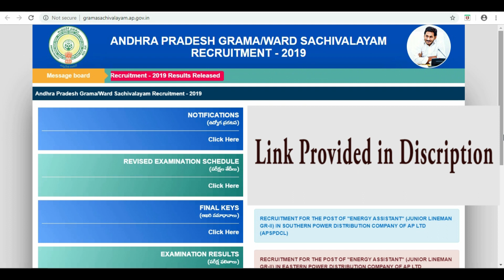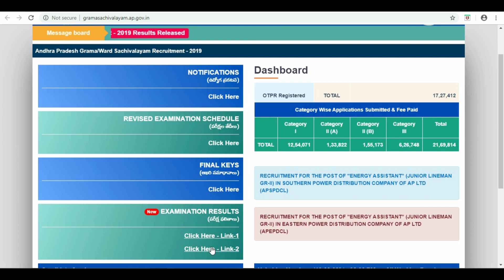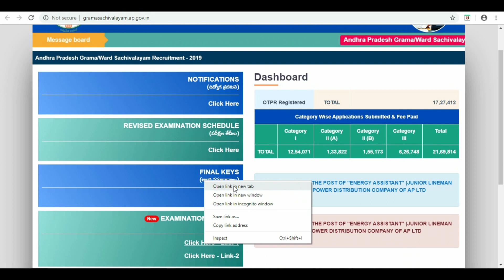GRAMA SACHIVALAYAM RESULTS || AP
This video about ap grama sachivalayam results